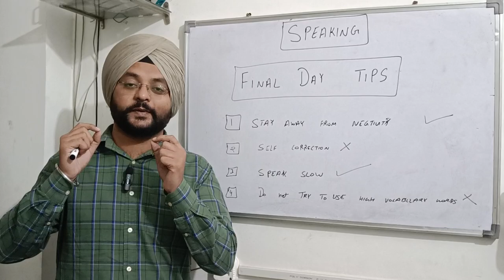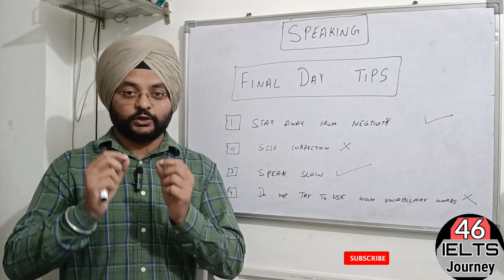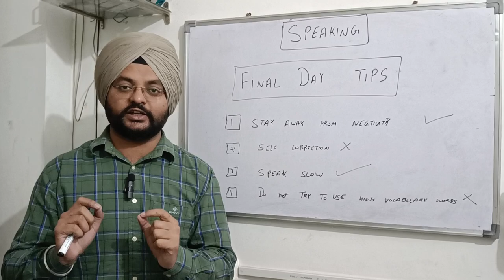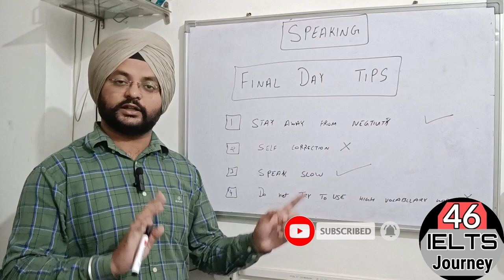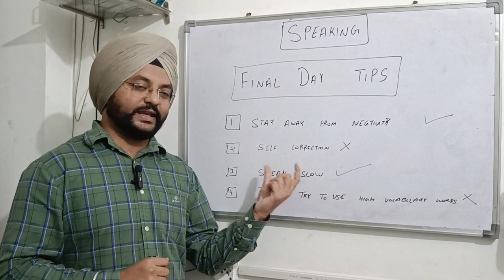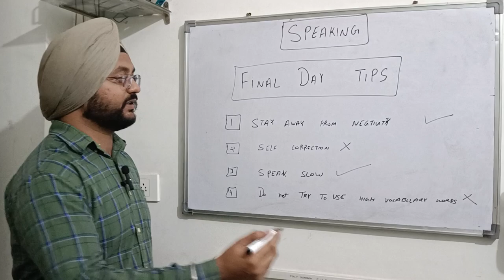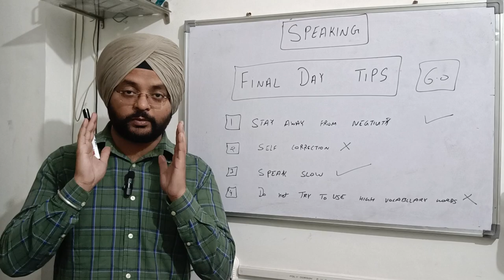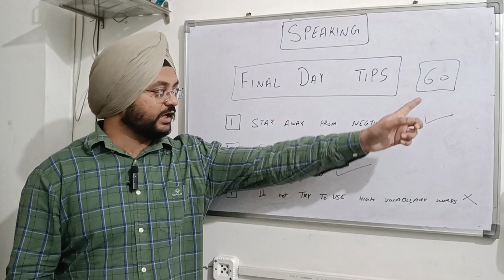SPEAKING Exam Day Tips and Tricks 🤘. IELTS Speaking Practice 2023. 6.0 BAND Requirement Easily 🤗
My last videos links are:

Click and Watch it now

Speaking Module